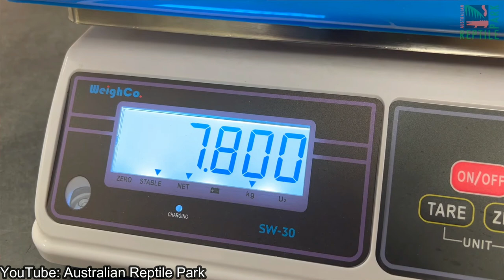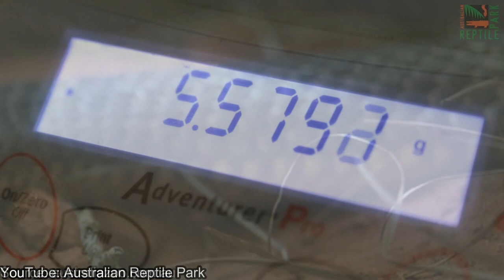King Brown/Mulga Snake: Australia's Largest Venomous Snake | Aussie Animals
No Step on Snek part 4